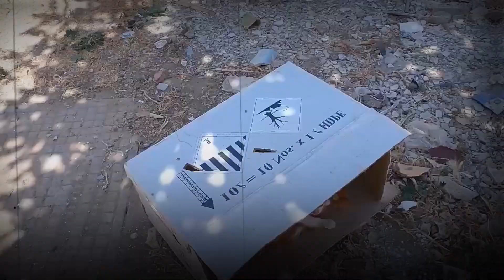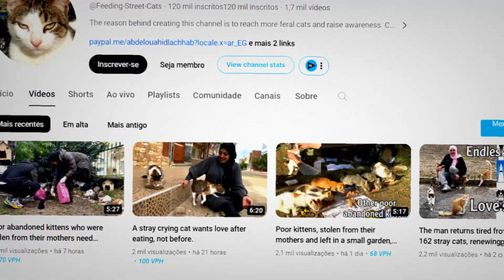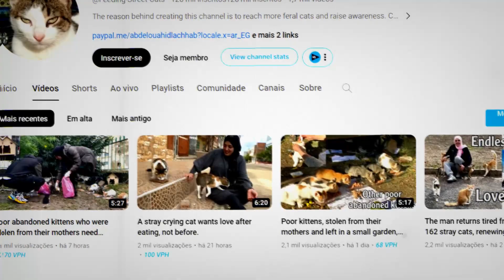Abandoned Kitten Defends His Injured Brother Tooth and Nail and Doesn't Let Anyone Touch Him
This poor little helpless kitten fights tooth and nail to save his brother who later, UNFORTUNATELY, meets an untimely end.

A family working with animal rescue in Morocco received a sad and urgent phone call.

According to the information, there were two kittens in a cardboard box, apparently abandoned on a street curb.

The family quickly moved to the location to check the information.

This family does excellent work on YouTube feeding street cats and rescuing them from precarious conditions in Morocco.

Morocco is a country known for having a large number of cats scattered throughout its cities; it is believed that there are more cats than humans in this country.